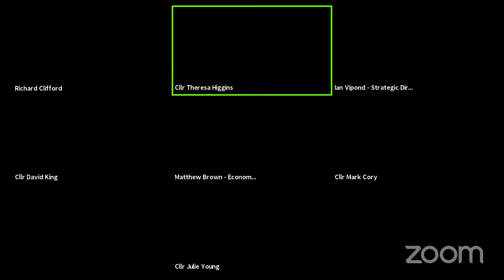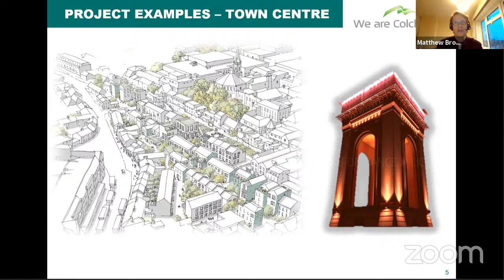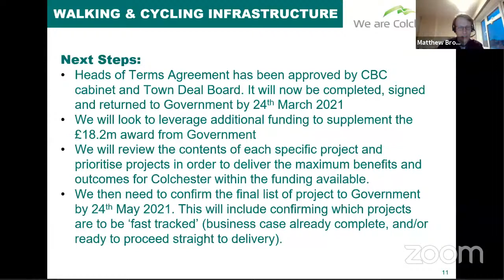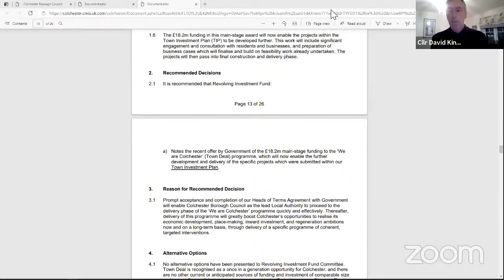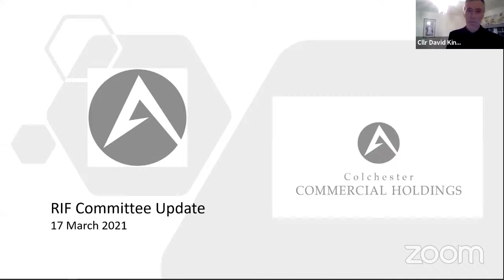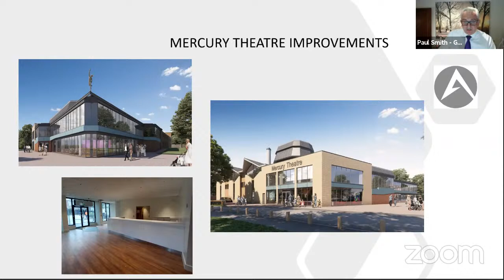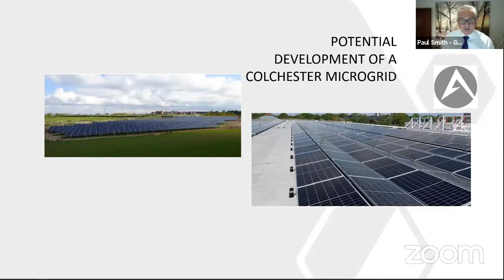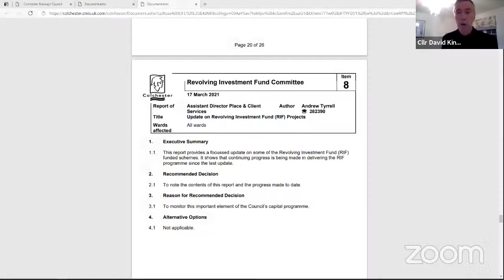Revolving Investment Fund Committee - 17 March 2021